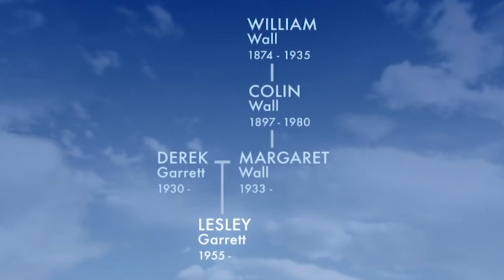Lesley Garrett Connects To Her Musical Roots | Who Do You Think You Are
Lesley looks into her musical roots and draws comparisons with her mining ancestors who played in a band and passed down the tradition.

Lesley Garrett thinks of herself as a “driven” person. For the famous soprano, tracing her family history is a way of discovering where her determination to succeed springs from. Looking back in time, she certainly finds plenty of examples of Yorkshire grit as she investigates her family’s roots in Thorne, near Doncaster.

Less expected, she also discovers a dark scandal. It’s her father, Derek, who alerts Lesley to a story concerning her 2x great grandfather, Charles (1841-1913), who was said to have poisoned his wife, Mary (1841-99). Can this really be true?

Mary’s death certificate seems to confirm the story, recording that she passed away after taking “carbolic acid, accidentally administered”. A report on the coroner’s inquest, published in the local paper, adds more details. Charles, whose story was completely accepted, said he mixed up two bottles, accidentally giving Mary the antiseptic instead of her medicine. Charles added that he smashed the bottles to make sure such a mistake never occurred again. Mary died within 20 minutes.

When Lesley tells her father what she’s found, Derek says he thinks it explains why his own grandparents, Tom and Mary Garrett, cut themselves off from Charles. In doing so, they also cut themselves off from family wealth because Charles was a landowner – enough of a bigwig to be a local councilor.

Instead, Tom lived in more modest circumstances and ran a local butchers. It was, thinks Lesley, probably “a hard and difficult life”. Not that Tom and Mary come down the years as people scared of hard work. Mary was an active member of the temperance movement, a proto-feminist who valued thriftiness and self-reliance. She was known in the family as “the duchess”.
Nevertheless, the schism did lead to Tom and Mary’s children enjoying a less privileged background than might otherwise have been so. Arthur (1909-94), Lesley’s grandfather, went to work on the railways. Derek too started his career on the railways before later becoming a teacher.

Arthur married Kathleen Appleton (1911-99), whose own father, Frank, was a miner. Through her great uncle Bill, Lesley hears how Frank was once out cold for 10 days after being hit by a prop in a pit accident.

In a local working men’s club, Lesley learns more about Frank from local union men. Frank was a campaigner who believed in the ideals of communism. He was involved with the 1926 general strike and emerges from history as a romantic, idealistic figure. “That was fantastic,” says Lesley of the meeting, adding that she feels a “complete link” with Frank.

Another link from the era of the pits comes through music and the brass band tradition. Lesley’s maternal grandfather, Colin Wall (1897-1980), was a piano player, who was taught by his own father, William (who, incredibly, couldn’t play piano himself). In the 1920s, Colin led an orchestra that accompanied silent movies, a well-paid job during this era.

The coming of the talkies hit Colin badly, says Lesley’s mother, Margaret. He was forced to take a job playing bar tunes at the White Hart Hotel in order to support his children, a job he hated. Before starting work, Colin would sometimes practice classical pieces. People even began visiting the hotel specifically to hear his impromptu recitals. Where Lesley had the chance to leave Thorne to study music at the Royal Academy, Colin had to stay for the sake of his family.
It’s another example of Yorkshire grit, of overcoming adversity simply by going on, not giving in. For Lesley, such examples show why tracing family history is so valuable. “It challenges you to write your own story,” she concludes.